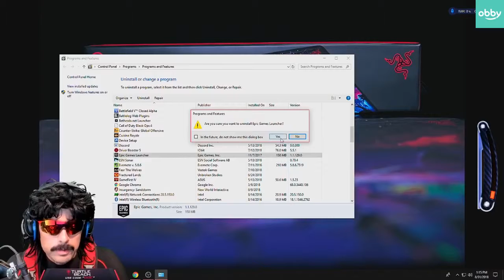Drdisrespect Uninstalls Fortnite After Many Deaths And Complains Explains It To Lyndon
Give us a cup coffe, thank you!

With any problem please contant me